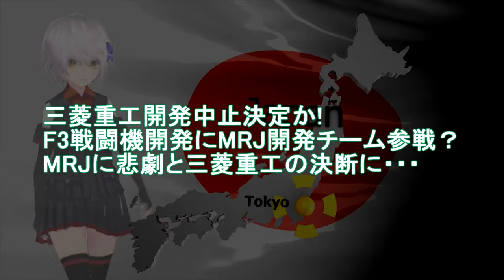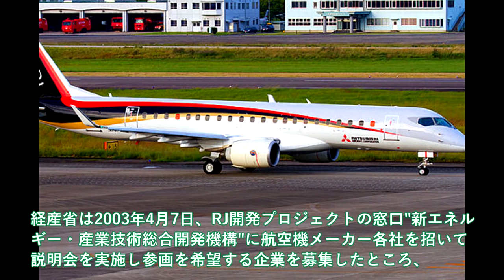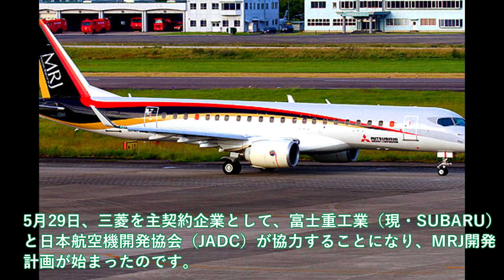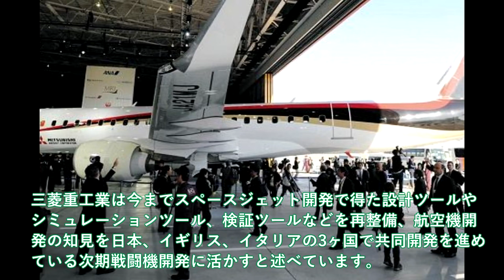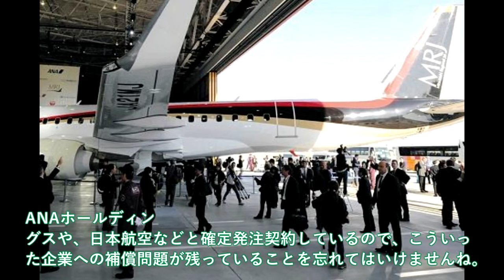【軍事解説】三菱重工開発中止決定か!F3戦闘機開発にMRJ開発チーム参戦？MRJに悲劇と三菱重工の決断に・・・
引用・転載「出典：海上自衛隊ホームページ」
引用・転載「出典：航空自衛隊ホームページ」
引用・転載「出典：陸上自衛隊ホームページ」